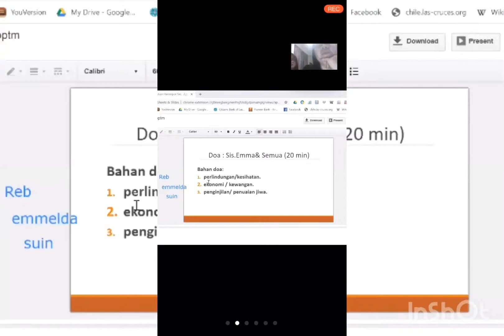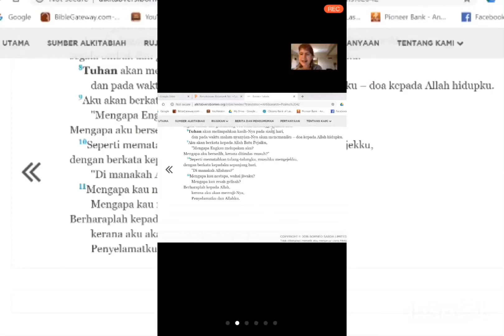second zoom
Sambutan Perayaan Paskah melalui Zoom apps..